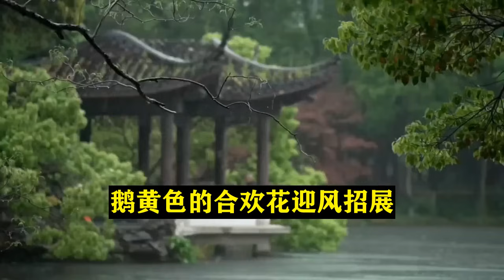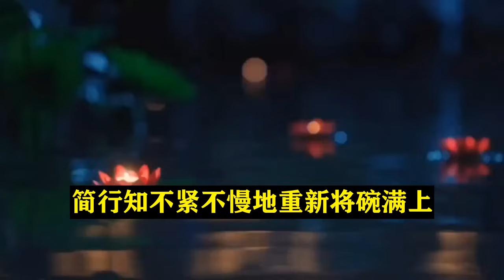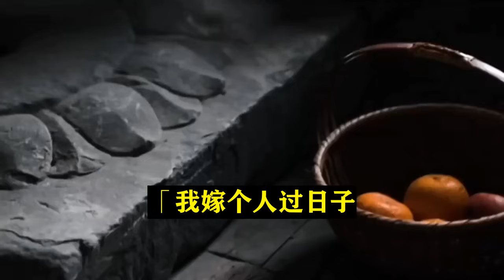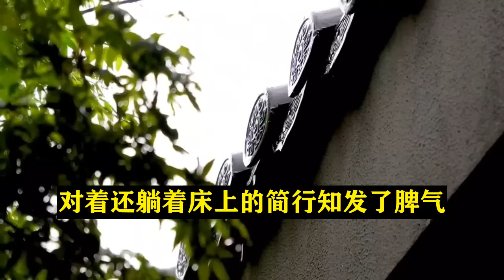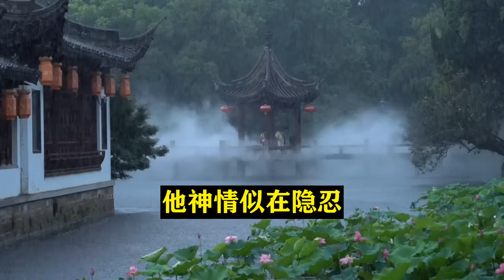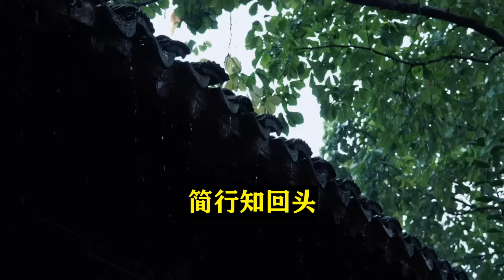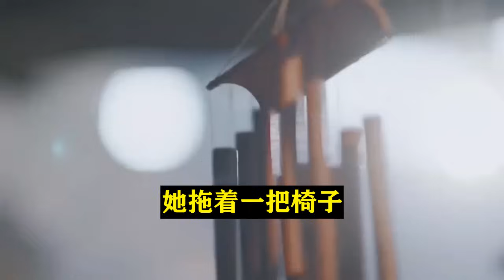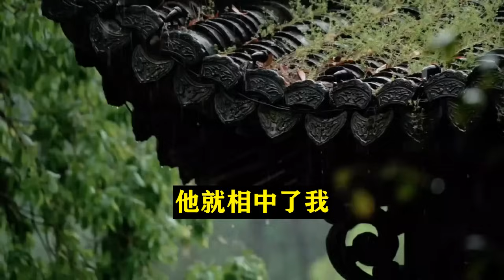【完結】大婚當日，我攜一紙休書，親自送去了簡府。我的夫君，新任戶部尚書——簡行知一身牙白常服，不動如山，用筆管點點門前，「嬌兒，記得跨過火盆再進來。古言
大婚当日，我携一纸休书，亲自送去了简府。宽敞的正堂中，弥漫着浓郁墨香。我的夫君，新任户部尚书——简行知一身牙白常服，不动如山，用笔管点点门前，「娇儿，记得跨过火盆再进来。」顺他指的方向，一个燃满炭块的漆红小盆端端正正放在门口。我提着裙摆，在他沉稳宁静的注视中，挑衅般一脚踢歪，理好裙摆，跨进门去。重生